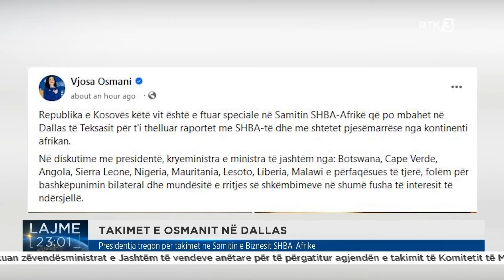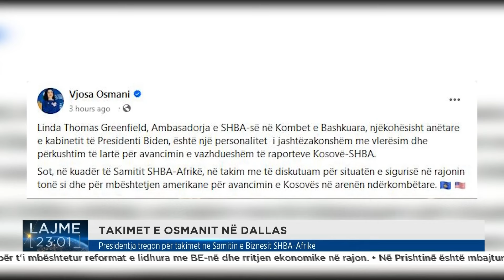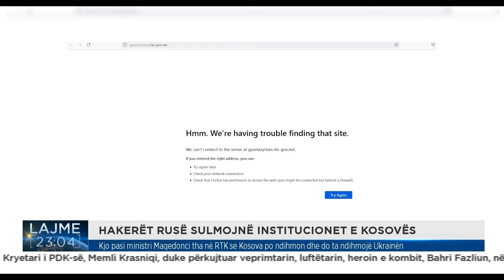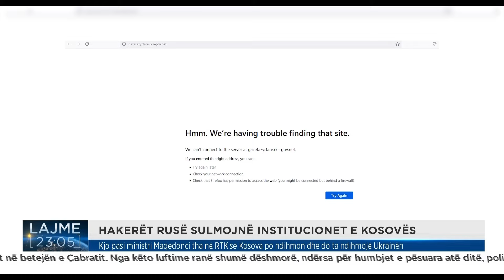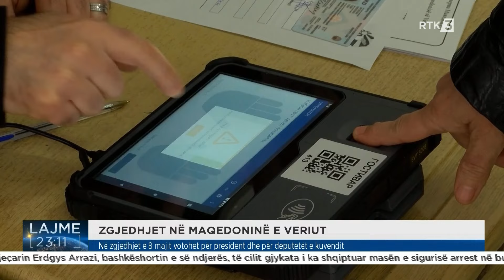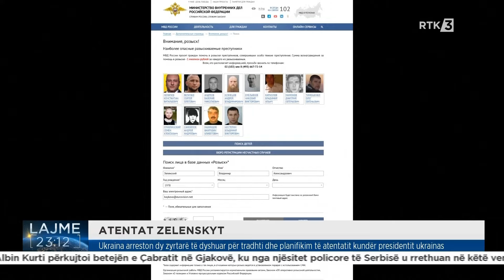Lajme 23:00 07.05.2024